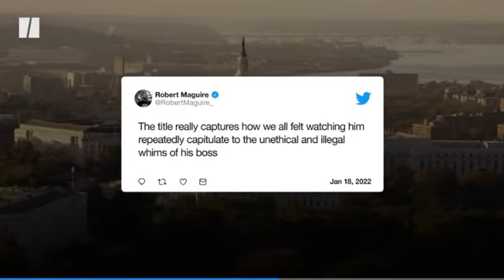Barr Rebukes Trump In New Memoir